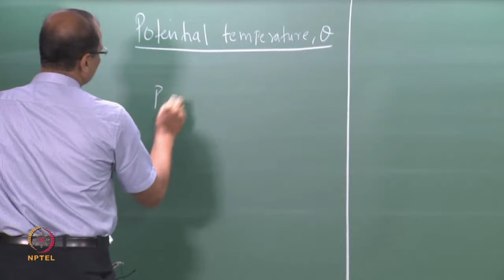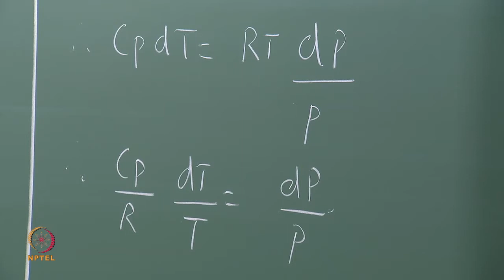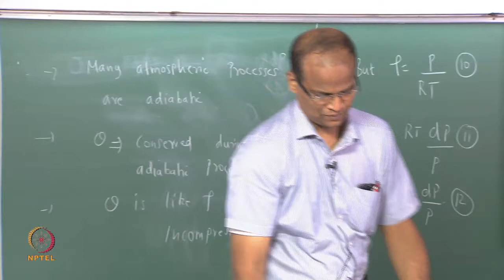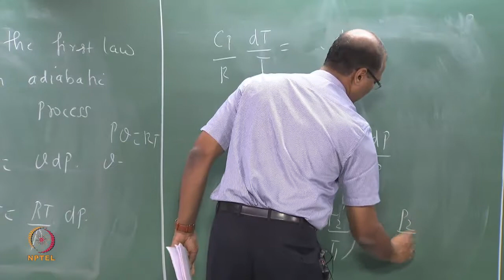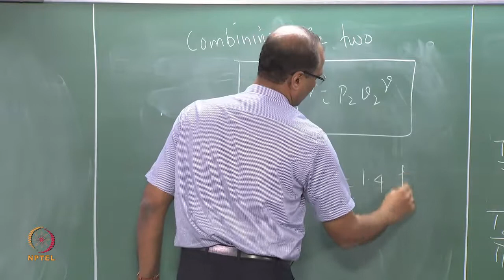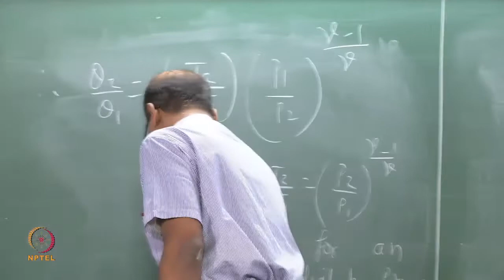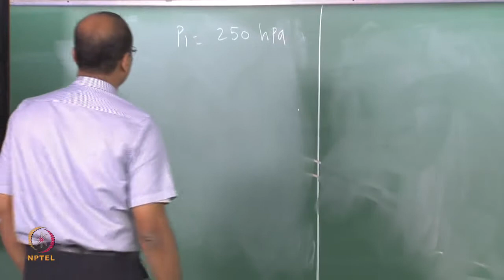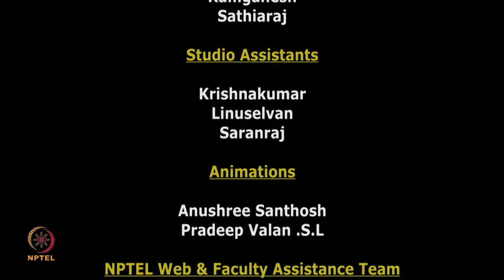Mod-01 Lec-15 Potential temperature